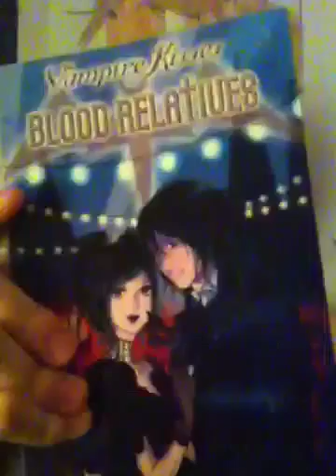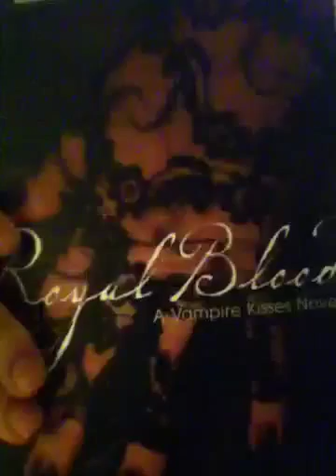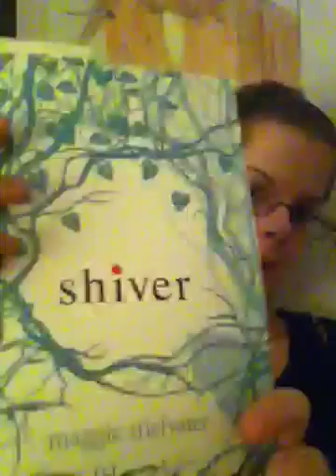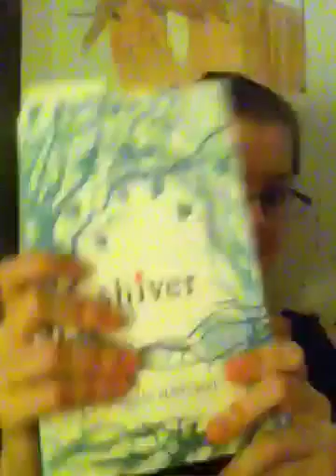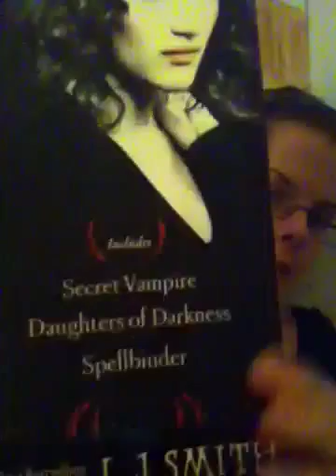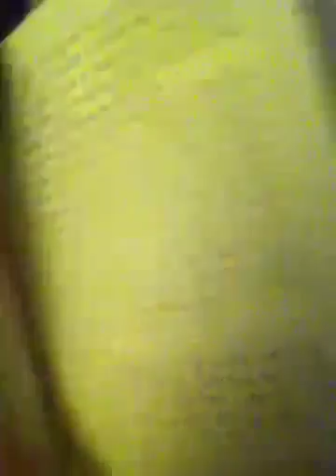Book haul part 2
This is the second half of the book haul. Hope you enjoy! Comment if anyone wants reviews of books I showed please let me know and I will get them up as soon as possible :)